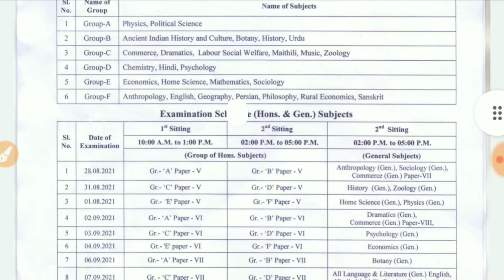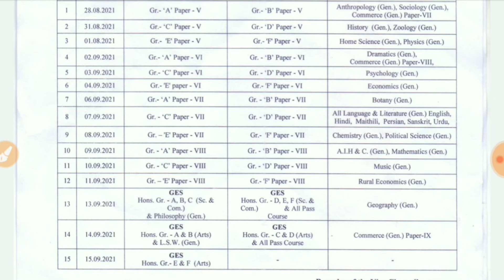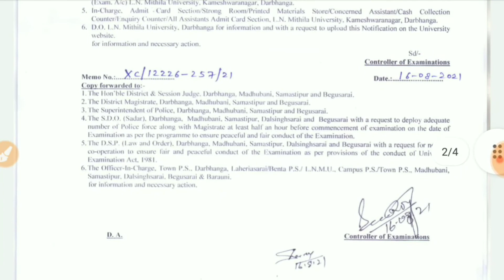Lnmu part 3 examination programme list 2021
Hello friends !!!

In this video I will tell you about the lnmu part 3 exam routine.